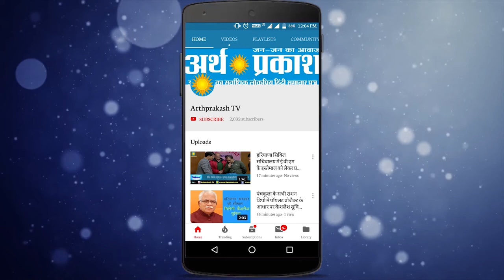पार्टी ने मौका दिया तो कालका विधानसभा का चहुमुखी विकास करूंगा : वीरेंद्र सिंह भाऊ